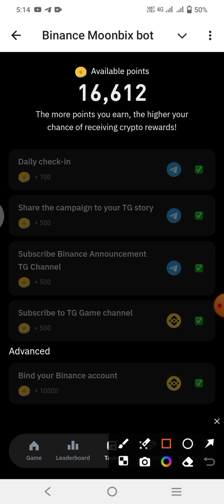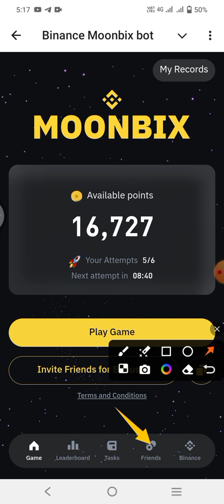Binance Free Crypto Airdrop Opportunity | 2024 | Free Telegram Crypto Currency Airdrop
Binance Exchange New Crypto Opportunity🤑
2024 | Free Crypto Airdrop |